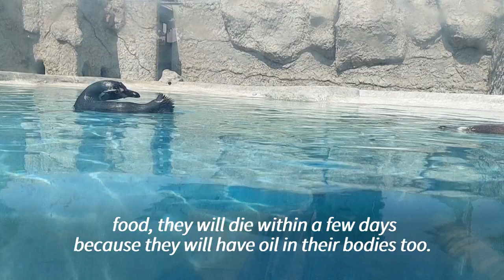Peru zoo races to save birds threatened by oil spill | AFP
A team of veterinarians at a zoo in Lima is treating dozens of seabirds left covered in oil after a major oil spill off Peru's coast more than a week ago, caused by large waves triggered by a volcanic eruption in the South Pacific.